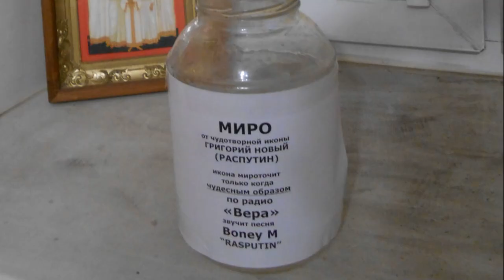Православные блогеры слушают Господь-Господь и записывают свой вариант.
Православные блогеры Колян Платков и Лена Магадан посмотрели два варианта клипа на песню "Господь-Господь Иисус Христос Господь" (автор - Павел Сатаненко). Проанализировали. Не нашли кощунства. Адаптировали под субкультуру РПЦ и записали свой вариант пригодный для поднятия совершения религиозных обрядов.
Таймкоды:
0:40 слушаем и подпеваем
2:35 анализируем текст на наличие кощунства
5:00 смотрим и комментируем клип Павел Сатаненко "Господь-Господь..." (с кладбищем)
8:40 смотрим и комментируем клип Павел Сатаненко "Господь-Господь..." (с пляжем)
14:20 наше авторское исполнение этой песни, адаптированное под православную субкультуру и пригодное для обрядовой практики.
Использовано видео:
На основании доктрины о Добросовестном использовании использованы видео:
ps
Иисус Христос - Господь Бог наш!